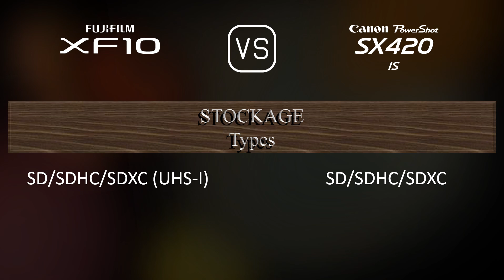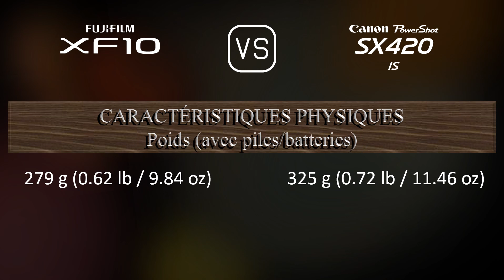Fujifilm XF10 vs. Canon PowerShot SX420 IS: Une Comparaison de Caractéristiques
Cette vidéo fournit un aperçu des fonctionnalités du Fujifilm XF10 et du Canon PowerShot SX420 IS dans une comparaison de caractéristiques (comparison of specifications).

00:25 LANCEMENT
00:33 BOÎTIER
00:40 CAPTEUR D'IMAGE
01:01 IMAGE
01:16 OPTIQUE ET MISE AU POINT
01:55 ÉCRAN
02:13 FONCTIONNALITÉS PHOTOGRAPHIQUES
03:06 FONCTIONNALITÉS VIDÉOGRAPHIQUES
03:20 STOCKAGE
03:24 CONNECTIVITÉ
03:49 CARACTÉRISTIQUES PHYSIQUES
04:07 AUTRES CARACTÉRISTIQUES